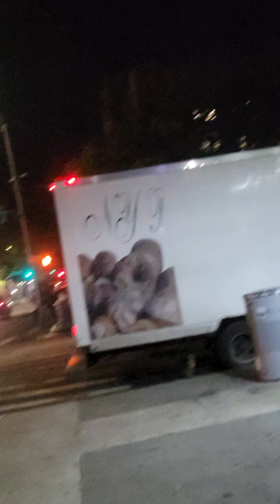Exposing their wickedness and crimes against targeted individuals.